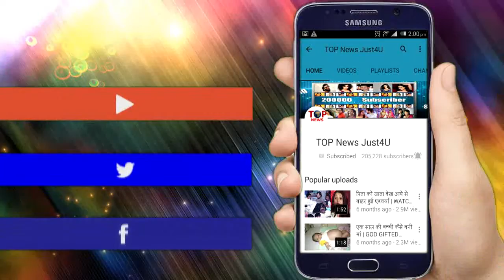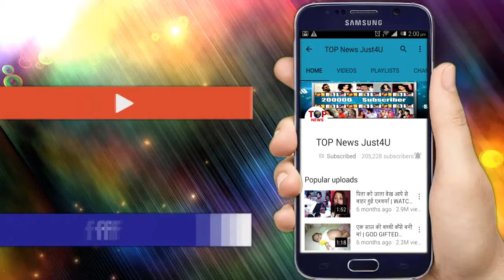YRKKH: CONFIRMED! दादी मिलाएगी “कार्तिक-नायरा” को MUMBAI में, स्वर्णा की नहीं चलेगी अब